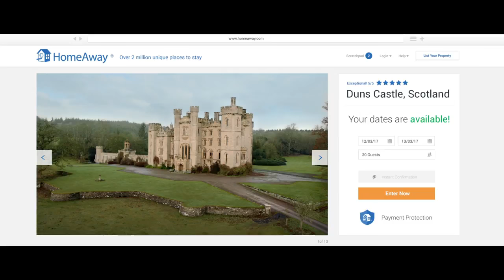HomeAway | Beauty and the Beast | Be Our Guest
To celebrate Disney's Beauty and the Beast, HomeAway are giving you a chance to win a stay at Duns Castle for you and 20 guests. Plus, five runners-up could win a HomeAway® holiday.

Brand: HomeAway | Disney
Client: Prettybird
Agency: Saatchi & Saatchi London
Service Production and Location: LS Productions